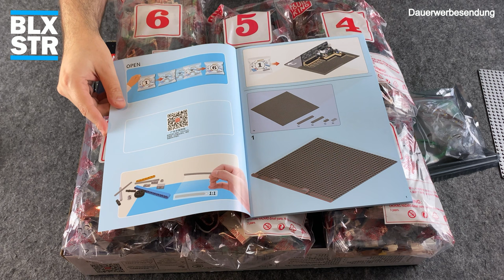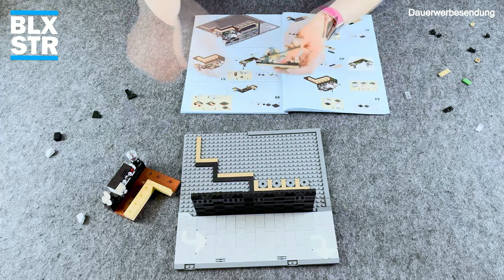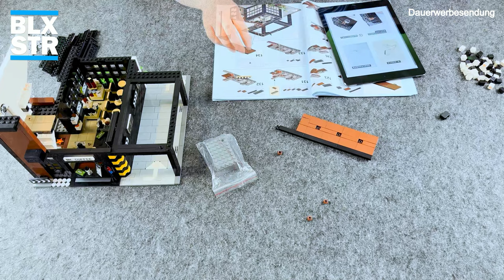Mould King® 16036 ☕ Coffee House - Starbucks lässt Grüßen! ▶️ REVIEW & FAKTEN 💬 BloxxStar 📽️ 4K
Heißer Kaffee oder doch nur lauwarme Brühe mit Sojamilch. Heute stelle ich Euch das vom bekannten Designer OHSOJANG Lizenzierte Coffee House von Moud King vor. Das Set hat über 2700 Steine und ist beleuchtet. Anleitung findet ihr hier... Aufwiederbauen ⬇️

🛒 Set Online kaufen...

✅ TIMESTAMPS:
0:00 Gag / Intro
2:17 Unboxing
7:46 Speed Build / Fakten Zeit
12:56 Review
25:28 Fazit / Ende

☑️ Bitte lasst mir ein Kommentar dar und gebt
☑️ mir Euer direktes Feedback.
☑️ Wenn dir das Video gefallen hat, dann drücke
☑️ bitte auf den "Like" Button.

👕 Hier könnt Ihr meine T-Shirts sowie meine Tasse zum fast
👕 Selbstkostenpreis erwerben:

🗨 Über BloxxStar
🗨 von verschiedenen Herstellern vor:
🗨 Aufwiederbauen!
🗨 BloxxStar!

⭐ Danke Dir/Euch!

ℹ️ Produktowner bzw. Produkthersteller:
ℹ️ Mould King toy co.LTD